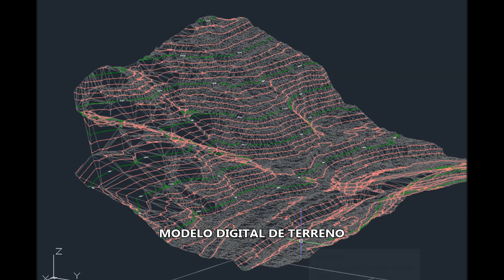Aerofotogramétria Kempis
Levantamiento aerofotogramétrico con VANT ( Vehículos aéreos no tripulados) de la Construcción del tramo Oriental de la autopista Kempis-Santa Lucia.

Una pequeña muestra del trabajo realizado.